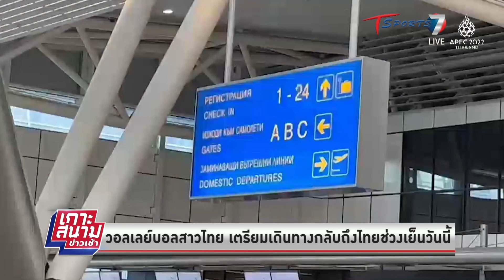วอลเลย์บอลสาวไทย เตรียมเดินทางกลับถึงไทยช่วงเย็นวันนี้ | เกาะสนามข่าวเช้า l 5 ก.ค 65 | T Sports 7